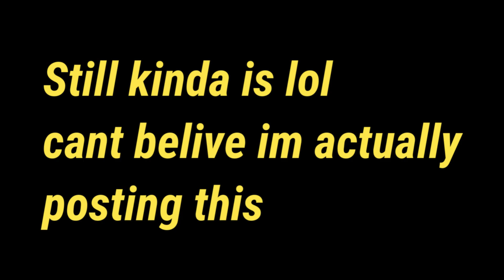Answering your WEIRD ANONYMOUS QUESTIONS - AskToast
Super fun, really weird; what the fu-
Read below if you DARE

i hope you enjoyed and Thank you for the support